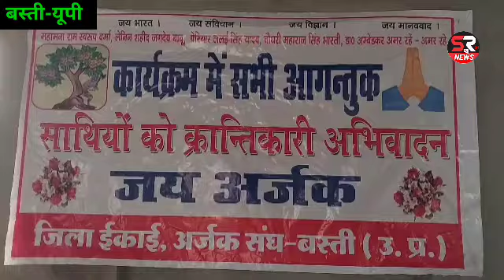श्रध्देय आधाशरण चौधरी पूर्व-न्यायाधीश राष्ट्रीय उपाध्यक्ष अर्जक संघ के द्वारा प्रेस कांफ्रेंस करते।